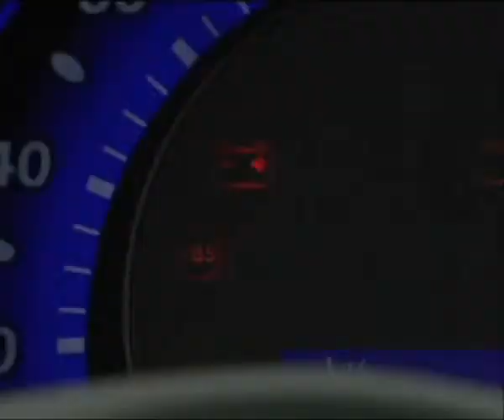Byd Fo #65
¿Te gustó?  Cómpralo en MercadoLibre.